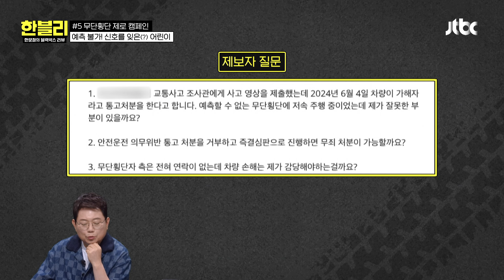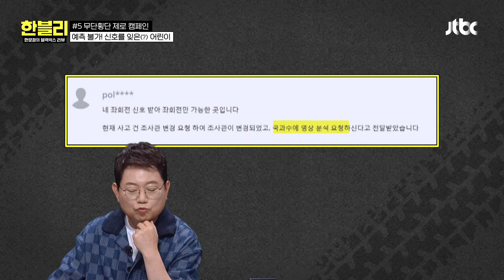[한블리] 마이 웨이 끝판왕💥 차도 따라 달리는 보행자?😳 | 한블리 (한문철의 블랙박스 리뷰) 85회 | JTBC 240702 방송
마이 웨이 끝판왕💥 차도 따라 달리는 보행자?😳